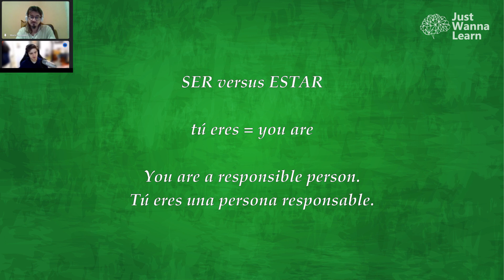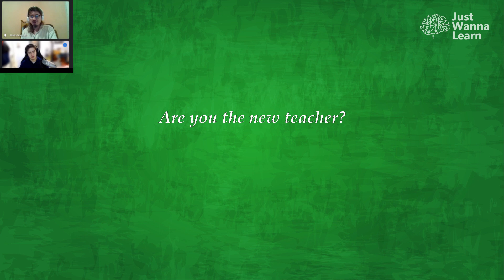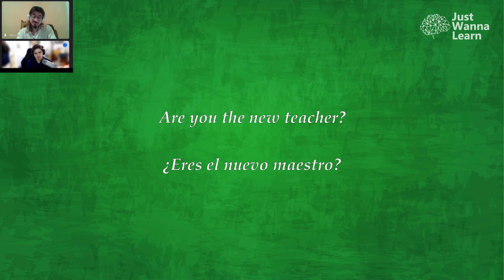SER versus ESTAR - ¿ERES EL NUEVO MAESTRO?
Hello, dear friends. In this video we continue to analyse the uses of verb SER and ESTAR with different adjectives and some titles.